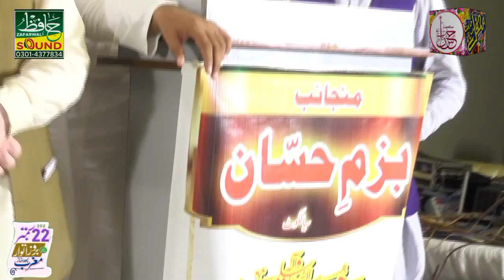Leaders Bazim Hassan Sialkot Naat At Bazm e Hassan Sialkot 22 September 2024